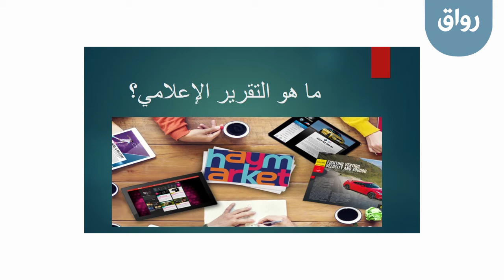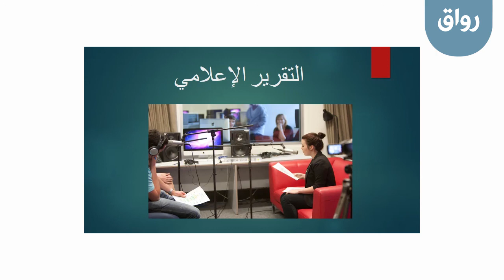رواق: كتابة التقارير الإعلامية - 2 -2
رواق: كتابة التقارير الإعلامية، المحاضرة الثانية، الجزء الثاني: ماهية التقرير الإعلامي